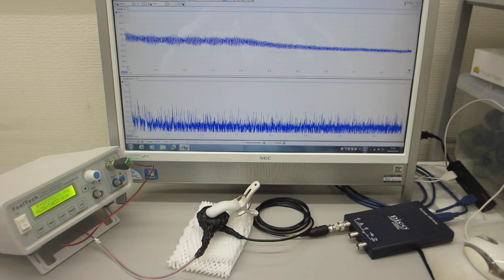表面弾性波の伝搬制御技術を利用した、オリジナル超音波発振制御プローブの開発技術（超音波システム研究所）